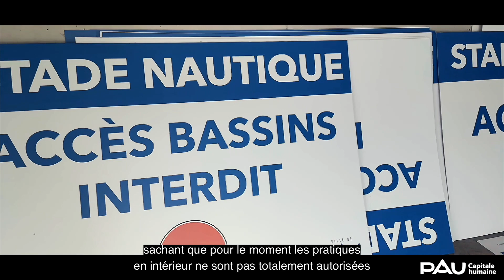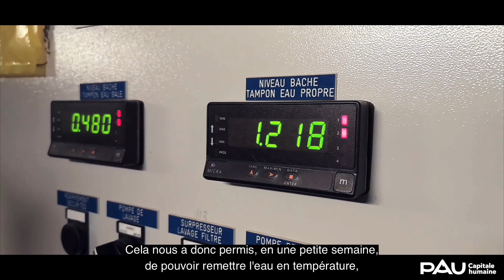Réouverture du Stade Nautique à 125 nageurs toutes les deux heures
Le Stade Nautique rouvre samedi 13 juin à 10 heures en respectant de très strictes barrières sanitaires. 125 nageurs ont accès au grand bassin sur des cycles de 2 heures.